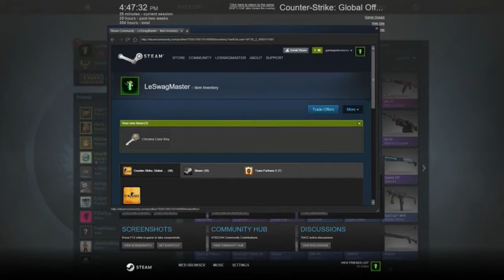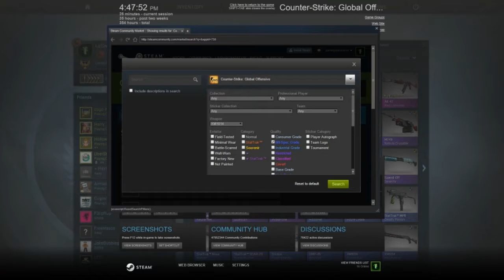CSGO - Amazing Case Opening XD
Spank the like button and neglect the haters!

Need to buy a server but you don't want to quickscope away all of your bling? for dank, affordable Minecraft servers!

My PC parts:

CPU: AMD FX-6300 3.5 GHz 6-Core
Motherboard: Gigabyte GA-970A-UD3P ATX AM3+
Memory:G.Skill Ripjaws X Series 16GB (4 x 4GB) DDR3-1600
Storage: Seagate Barracuda 1TB 3.5" 7200RPM
GPU: Sapphire Radeon R9 270X Dual-X 2GB GDDR5 Crossfire
Power Supply: EVGA 650W ATX12V / EPS12V
Operating System: Microsoft Windows 10 (OEM) (64-bit)
Optical Drive: Asus 24x DVD-RW Serial-ATA Internal OEM Optical Drive DRW-24B1ST (Black)
Monitors: Samsung S24C230L and ASUS VG248QE
Keyboard: Razer DeathStalker
Mouse: Razer DeathAdder
Mousepad: Razer Goliathus
Headset: Sades A6 7.1
LEDs: BitFenix Alchemy Green LED Strips x11

OBAMOPOTOMUS